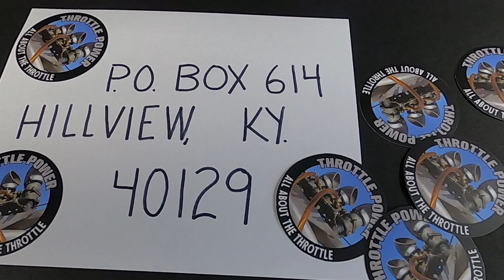Coolest Fire Truck ever!!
One of our local Fire Departments dressed up their Fire Truck and went around wishing Joy!

Throttle Power